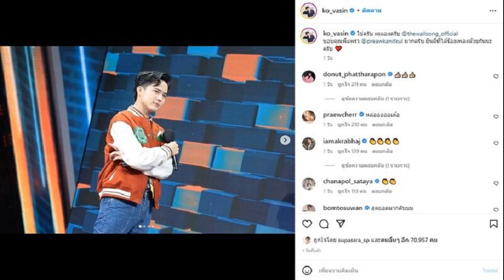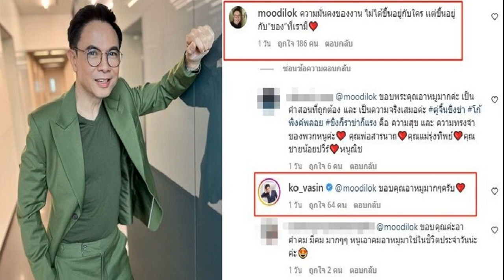หาฤกษ์ว่ายากหาสถานที่ไม่ง่าย แดน แพทตี้ จัดงานแต่งที่วัดเรียบง่ายสุด เก็บเงินค่าเรียนลูก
ขอแต่งที่วัดก็แต่งที่วัดไปเลย หาฤกษ์ว่ายากหาสถานที่ไม่ง่าย จ้างเวดดิ้งแพลนเนอร์ไม่มีใครทำไล่กลับ แดน – แพทตี้ สรุปแต่งที่วัด เรียบง่ายที่สุด ตัดพิธีไม่จำเป็นออก แดนลั่นเก็บเงินค่าเรียนลูกอีก5คน
แดน วรเวช ควงคู่ แพทตี้ อังศุมาลิน เผยคลิป โหดจัด! หาโลเคชั่นแต่งงานภายใน1เดือน! เรียกว่า หาฤกษ์มันยากยังเจอปัญหาใหญ่หาสถานที่แต่งงานได้ยากในช่วงเวลาเท่านี้ ช่วงที่มีคนแต่งงานเยอะด้วยโดย แดน กับ แพทตี้ อยากจัดงานแต่งบนเกาะ และอยากให้น้องหมาไปร่วมงานด้วย แต่เวลาอีกประมาณ 1 เดือน โทรไปที่ไหนก็ไม่ว่างเลย ไม่อยากหาฤกษ์ใหม่ หาฤกษ์ก็ยากอยู่ จะให้เลื่อนไปปีหน้า แดน บอก ก็อยากแต่งแล้วด้วย แถมเผยโมเมนต์เล่นกับหลานตัวน้อย แซวซ้อมไว้เลี้ยงลูกตัวเอง
หาสถานที่จนท้อ ไม่ได้สักที จน แพทตี้ เปรยว่า หรือเราง่ายๆไหม เราไม่ต้องจัด ด้าน แดน บอกว่า ส่วนตัวพี่ไม่ต้องจัดก็ได้นะ เราก็ทำบุญที่วัด (แพทตี้ : เหมือนวันเกิดทำบุญถวายสังฆทาน)
แพทตี้ บอกอีกว่า เราได้อยู่แล้ว เราแฮปปี้อยู่แล้ว เราคุยกันอยากได้แบบไหนก็แบบนั้น เราไม่ต้องการโอเวอร์ แขกต้องมา 500 คน 1,000 คน เราดูแลไม่ไหว อยากให้เป็นงานที่ง่ายๆ ที่เราก็แฮปปี้ โห จะแต่งกันทีต้องรายละเอียดเยอะ ต้องทะเลาะกันหลายปัจจัย ไม่อยากให้เกิดแบบนั้น อยากให้ง่ายที่สุดเท่าที่บ่าวสาวแห่งปี
หนูอยากใส่ชุดเจ้าสาวครั้งหนึ่งในชีวิตหรือเปล่า แพทตี้ ตอบว่า หนูไม่ซีเรียสว่าต้องใส่ชุดเจ้าสาวอลังการ ถ้าเราไม่ได้เป็นที่รู้จักของสังคม เราก็อาจจะตกลงแล้วก็อยู่ไปเลย อาจเป็นเพราะคู่เราง่ายๆด้วยแหละ เราไม่ได้ไปอิงคู่ไหน แล้วแต่คนจริงๆ โดยทั้งคู่บอกด้วยว่า จ้างเวดดิ้งแพลนเนอร์ตอนนี้ก็ไม่มีใครทำ ไล่กลับ เขาบอกปีหน้าค่อยจอง
แดน บอกด้วยว่า เราก็โชคดีญาติพี่น้องเราก็ไม่มีใครซีเรียสว่าต้องจัดนะเพื่อญาติพ่อญาติแม่จะได้มา ขอบคุณเรื่องนี้ที่ไม่ซีเรียส ถ้าบอกแม่ว่าทำบุญอย่างเดียว แม่พี่ต้องดีใจมาก เก็บเงินไว้อนาคตมีลูกเป็นค่าเล่าเรียน อะไรอีกเยอะแยะ (แพทตี้หัวเราะ : เราก็เปิดโอกาสใส่ซองให้ได้ เดี๋ยวเราส่งเลขบัญชีให้) โดยไม่มีงานแต่งเหรอ ในใจพี่ตอนนี้เขาวัดแล้ว รอลุ้นริมทะเลเทวาศรม ส่วนอีกแนวทาง ไปทำบุญที่วัด พระ 9 รูป พิธีสงฆ์ ไม่มีกินเลี้ยง